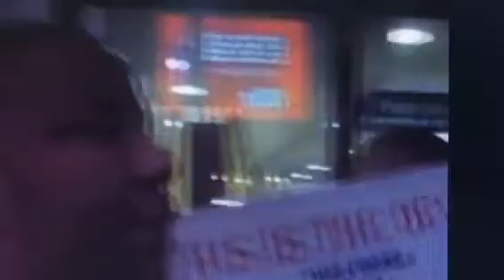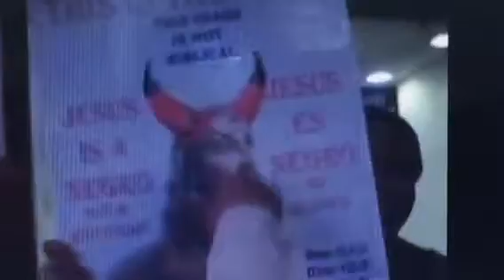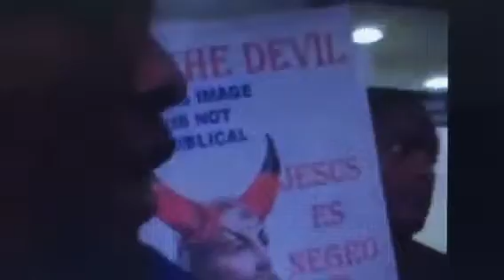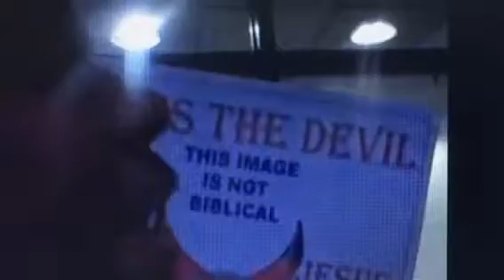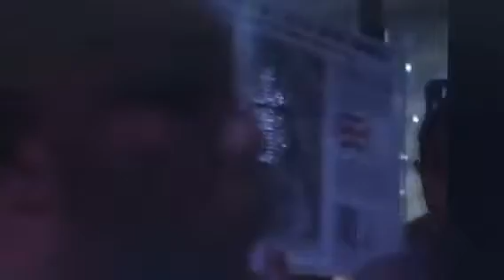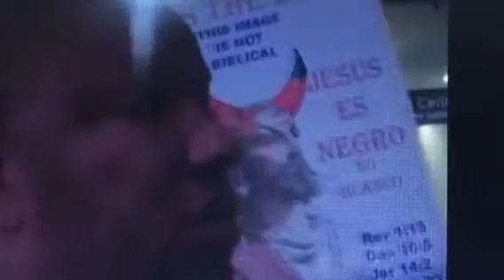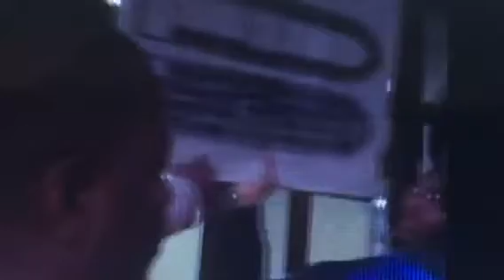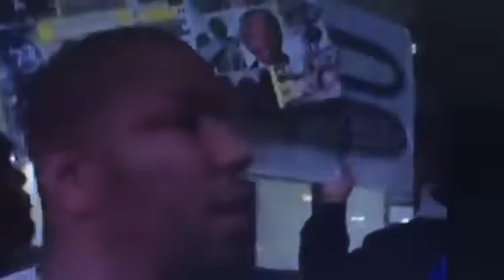A So Called White Man Knows More Than An Average Nigga (GMSStreetWisdom).